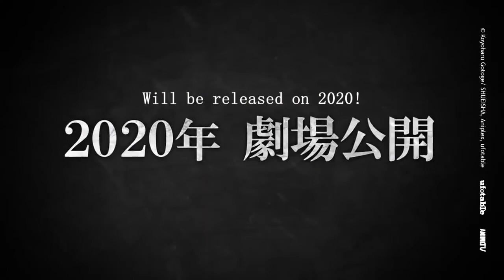New Demon Slayer Movie might release 2020 of Winter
• Kimestu No Yaiba has come to an end and we got the news that we are receiving a movie about the next Arc. The only real question we all have is how long do we have to wait. I go into my reasoning why the movie may release 2020 or 2021. Kimestu no Yaiba we will be waiting for your return...

            Check out AnimePro for some dope piano Covers!!